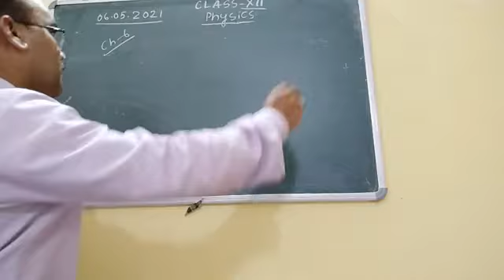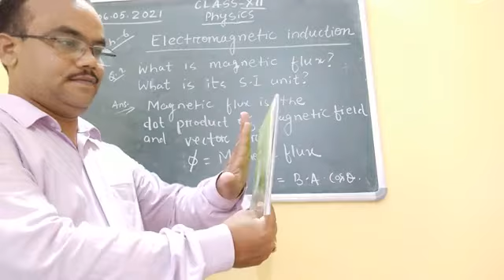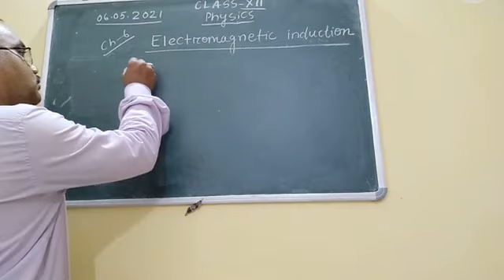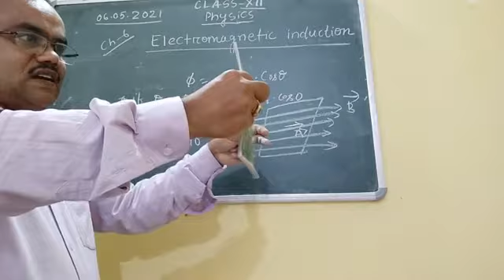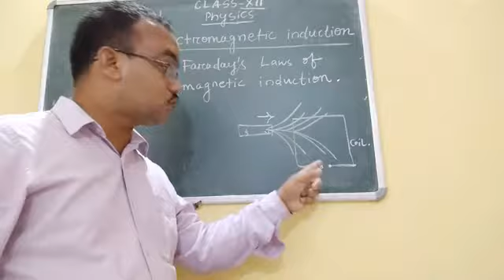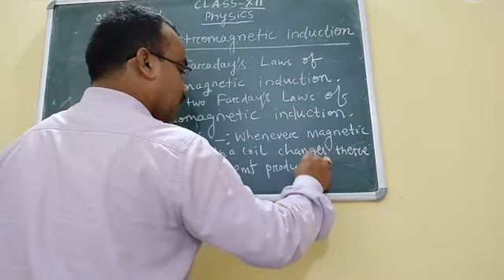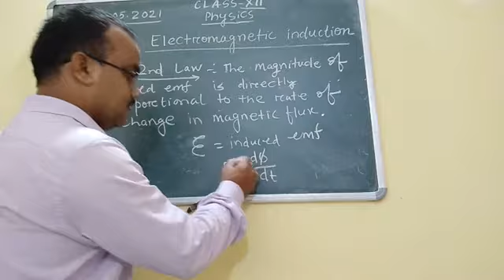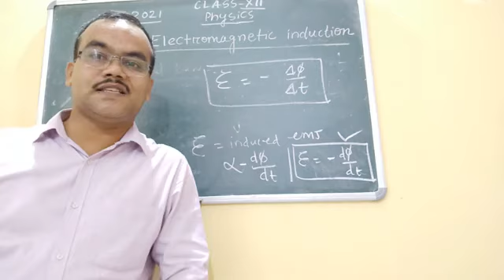Revision - electromagnetic induction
Faraday's laws of electromagnetic induction.